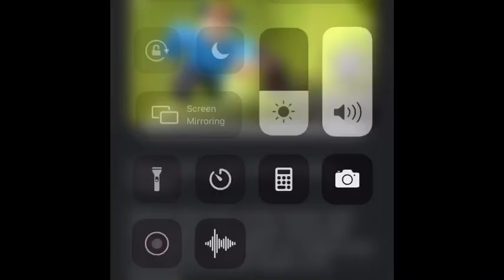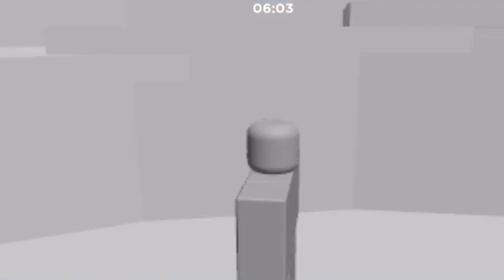Playing Roblox?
Hope you all enjoyed!! Clearly I have a bit of anger issues 👀 I translated everything I said because some people don’t speak English so I’m going to be translating my videos to Spanish too :) Bye everyone!!